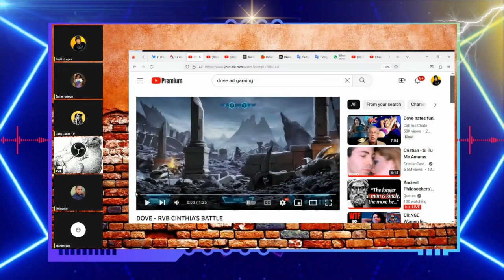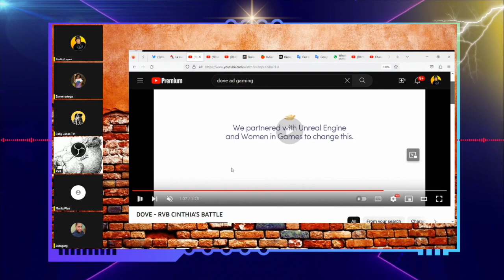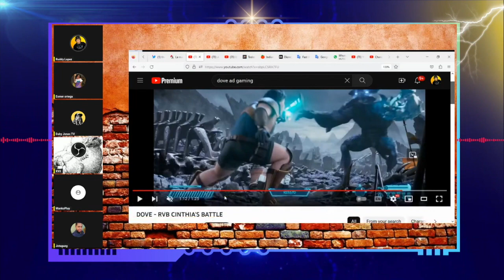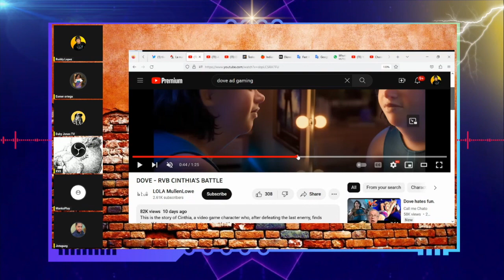Dove ataca las mujeres atractivas en video juegos